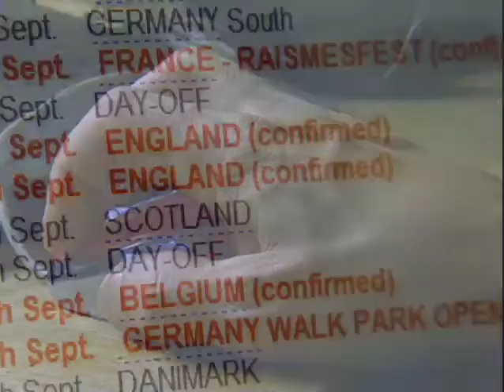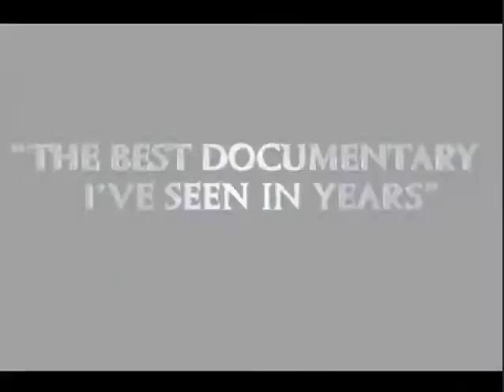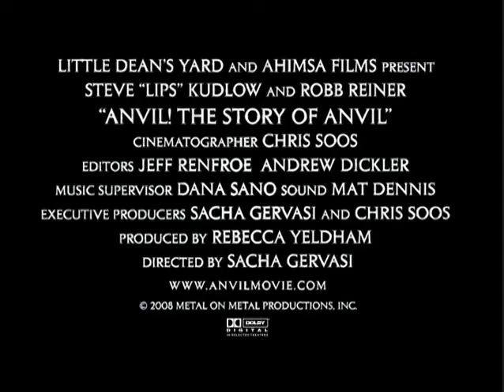Anvil! The Story of Anvil - trailer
This movie looks great. I remember anvil from "back in the day", but I had no idea they were still around.